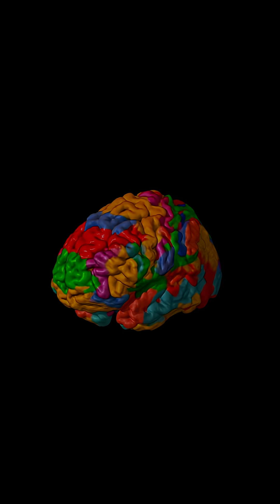Your Eyes See It. Your Brain Doesn’t.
This is a quick change-blindness game where two nearly identical images switch, and your brain decides what to ignore. See how fast you notice the difference.